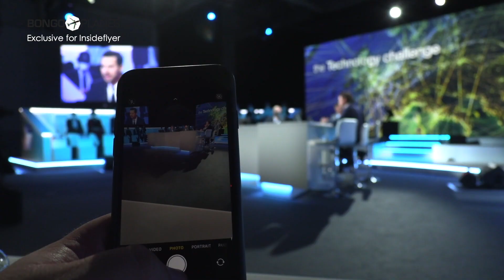Airbus Summit 2021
In 2019, Airbus celebrated its 50th anniversary by redefining its role in society by pledging to become a pioneer in sustainable aerospace for a united world. At the 2021 Airbus Summit in Toulouse, the contours of this ambitious goal began to become visible, with a number of sessions on the wide range of topics and challenges in the wake of the industry’s decarbonising efforts.

The meeting brought together aviation experts, managers of airlines and other stakeholders for a two-day meeting to discuss how this industry, of such crucial importance to the world economy, can manage its transition to zero-emission operations.The key technologies that are emerging are electric planes, hybrid engines involving various hydrogen-based technologies and, of course, sustainable aviation fuels.

The conference clearly demonstrated the scope of today’s innovative thinking, but also the likely feasibility of many of these new technologies. In fact, Airbus is committed to producing a hydrogen-powered passenger aircraft by 2035 – but that also means that the (optimistic) timescale is in the order of 10-20 years.